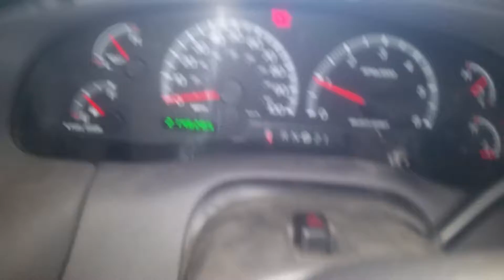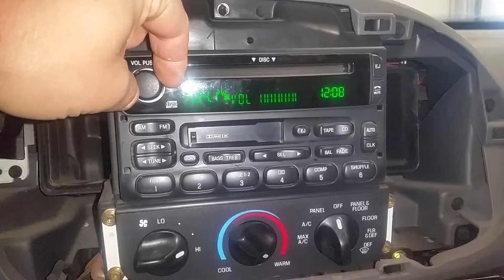17BX077, 2003 FORD F150, 5.4, A.T., 4WD, 214,628 MILES, MORRISON'S AUTO SALVAGE